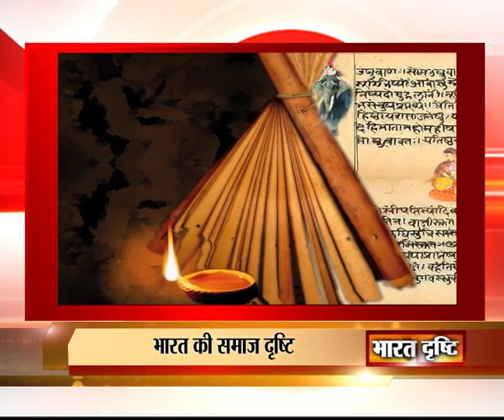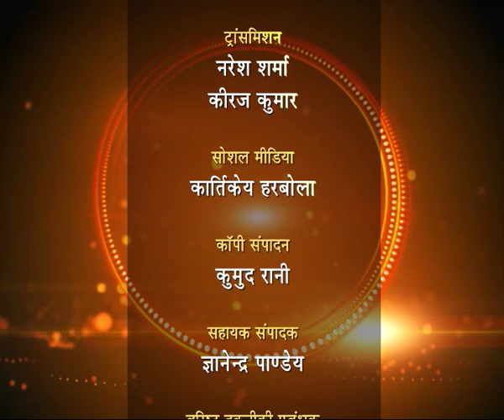Bharat Drashti/भारत दृष्टि : A Lok Sabha T.V. Programme on Bharat ki Samaj Drashti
(भारत दृष्टि) Bharat Drashti Programme on the Topics of Bharat ki Samaj Drashti/भारत की समाज दृष्टि
Guest (अतिथि) : Dr. Bajrang Lal Gupt, Economist (डॉ. सूर्यकांत बाली)
Anchor  (ऐंकर) :   Shri Shyam Kishore Sahay (श्री श्याम किशोर सहाय)